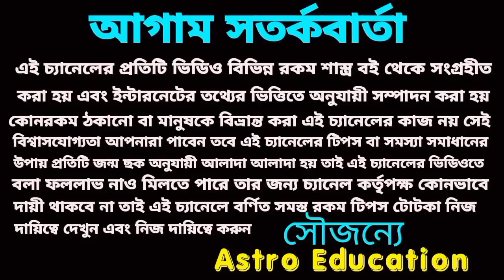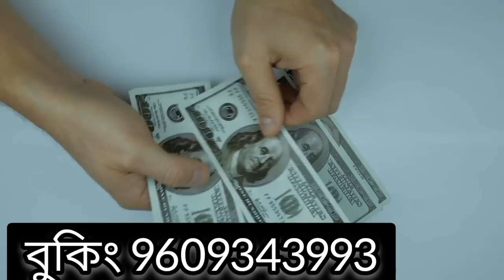good luck for six Rashi!